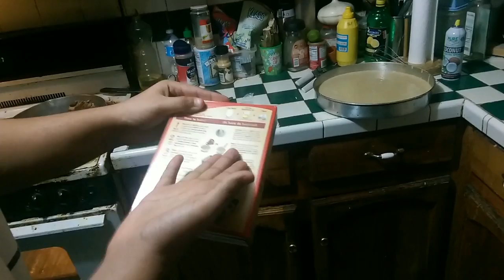Chappie's Kitchen Creations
Making my legit cake.